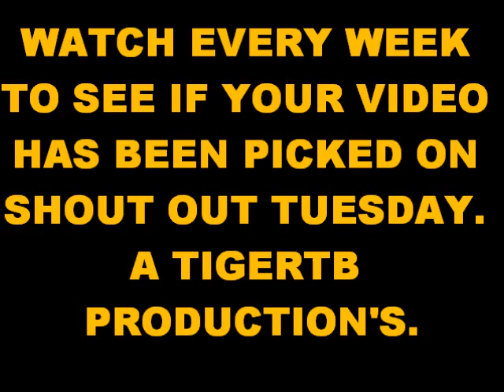Shout Out Tuesday'July 8th'2014.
Here is the shout out for this week. A Tigertb production's.